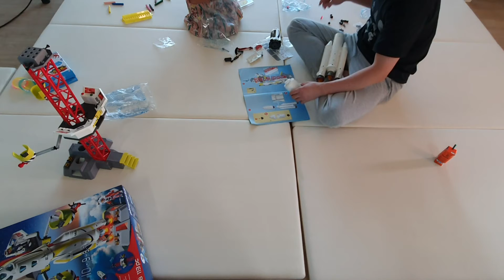플레이모빌 놀이ㅡ미션 로켓과 발사대